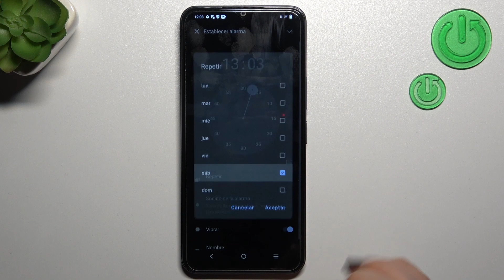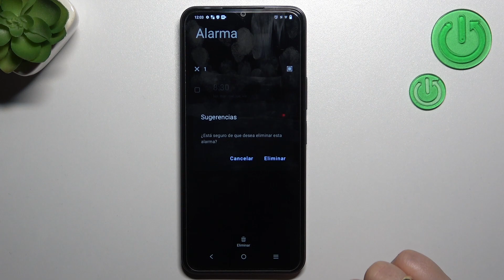Cómo configurar la alarma despertador en VIVO Y22s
¡Hola! Hoy te explicamos cómo poner alarmas en tu VIVO Y22s. Quédate con nosotros y descubre cómo programar el despertador en tu VIVO Y22s.

¿Cómo configurar alarma en VIVO Y22s? ¿Cómo poner el despertador en VIVO Y22s? ¿Cómo posponer la alarma en VIVO Y22s? ¿Cómo programar el despertador en VIVO Y22s? ¿Cómo cambiar el sonido de alarma de VIVO Y22s? ¿Cómo cambiar el tono de alarma en VIVO Y22s? ¿Cómo poner varias alarmas en VIVO Y22s?